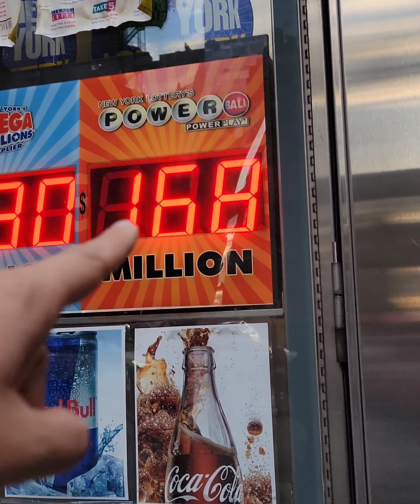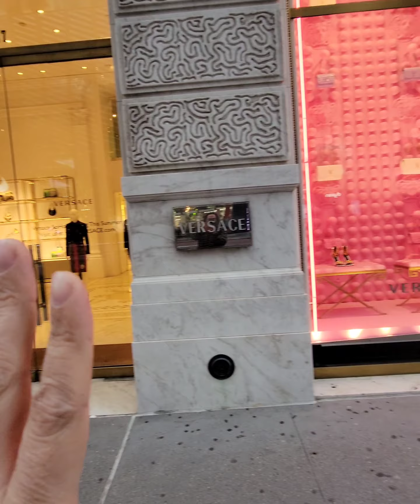La Fifth Avenue ed i negozi di scarpe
Amici del mio viaggio a New York, avete mai notato quante negozi di scarpe ci sono sulla Fifth Avenue, Nike, Puma, Adidas, Ugg, Vans, e non solo. Facciamo questo piccolo tour sulla Fifth Avenue e vedrete con i vostri occhi.

👉 Il Romanzo:

Vanity Fair